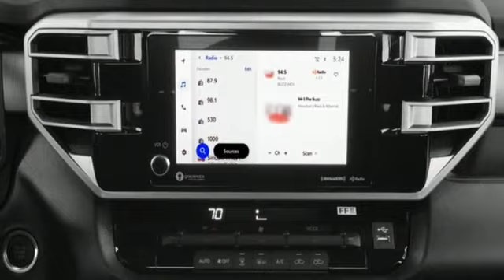New 2023 Toyota Tundra Rochester, MN T80113 - SOLD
Year: 2023
Make: Toyota
Model: Tundra
Trim: SR5
Engine: 3.5L V6
Transmission: 10-Speed Automatic
Color: Black
Interior: Blk Fabric
Stock #: T80113
VIN: 5TFLA5EC5PX012480
2023 Black Toyota Tundra 3.5L V6 SR5 4WDbrbrEvery new vehicle comes with a Lifetime Powertrain Warranty! See dealer for details. We look forward to earning your business.

Address:
4365 Canal Place Southeast